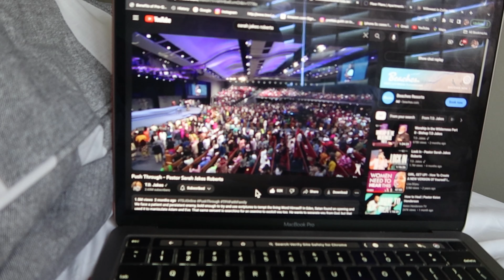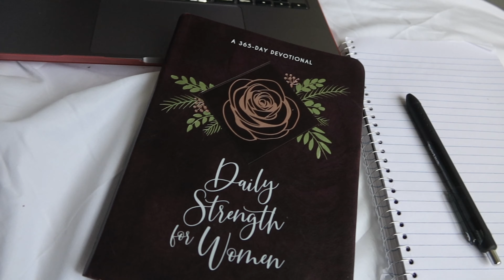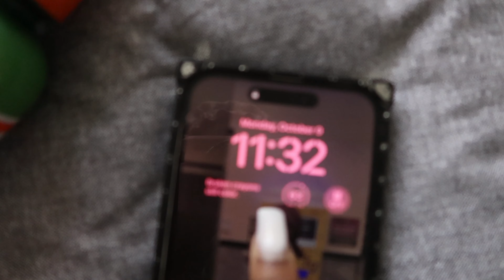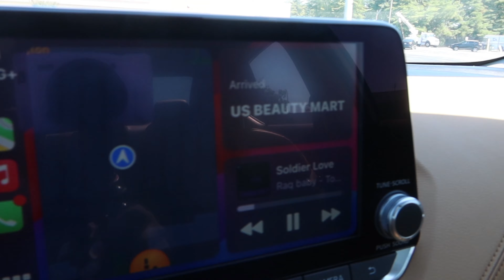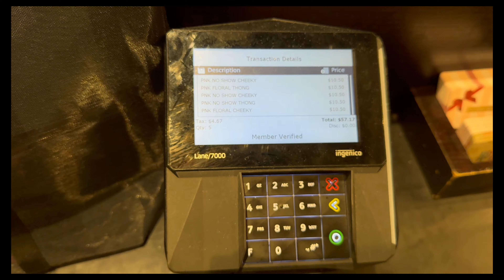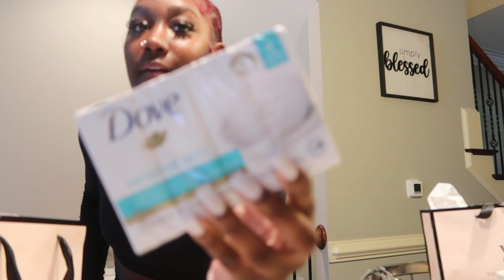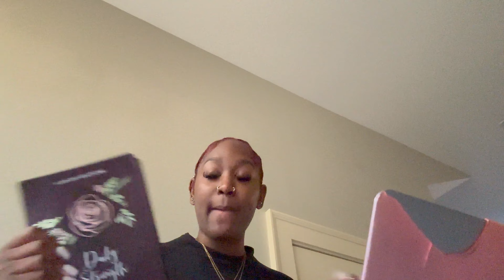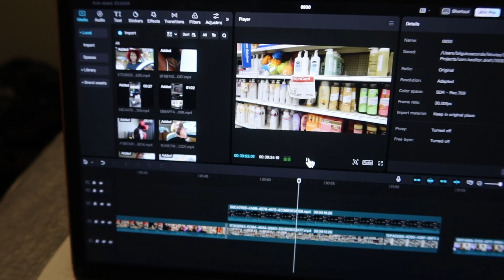A productive day in my life|| running errands, shopping, life update, etc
hey loves!
I’m so excited about this new year & season in my life & I’m glad to bring you all along on this amazing journey!

Follow my fitness page !

Shop With My Business🤍🛍@lashesbyslimco

Tap into my last video ⬇️

Monthly Reset🩷